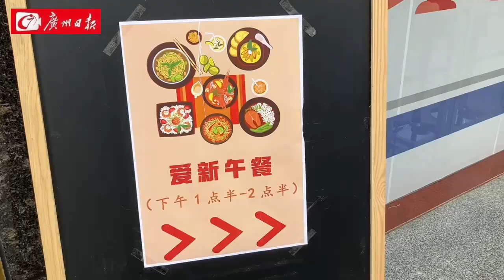一周七天「不打烊」！廣州愛心驛站9.9元愛「新」午餐6月24日起推出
為著力解決新就業形態勞動者「就餐難、就餐貴」，全國總工會已於日前在京啟動工會「愛新餐」專項工作。在廣州，廣州市員村工人文化宮愛心驛站6月24日起每日推出工會驛站9.9元愛「新」餐和免費愛「新」涼茶，為新就業形態勞動者提供優惠優質餐食。6月24日，記者在廣州市員村工人文化宮工會愛心驛站看到，當日售賣的愛「新」午餐價格為9.9元，包括有奧爾良雞腿、絲瓜炒雞蛋、蝦皮冬瓜、清炒時蔬4個菜，以及一碗花生眉豆豬骨湯。